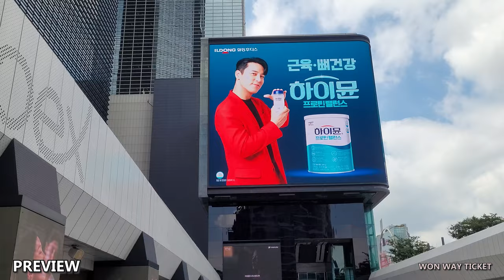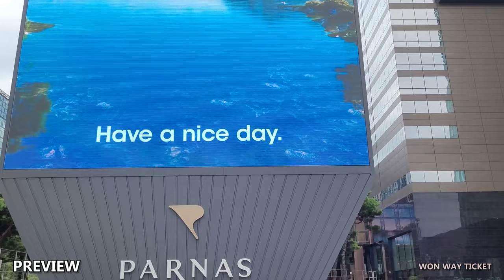[4K] 🇰🇷🇨🇦 Seoul Walks - Starfield Coex Mall Samsung Station Gangnam Korea | Hyundai Department Store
In this video, I walked around Starfield Coex Mall and Hyundai Department Store food court at Samsung Subway station in Gangnam Seoul Korea.
Starfield COEX Mall, located at the center of Seoul, leads in trends and culture, combining fashion, food, culture, and entertainment. The mall provides everything the visitors need.
The Starfield Library offers a space to rest and entertainment with books.